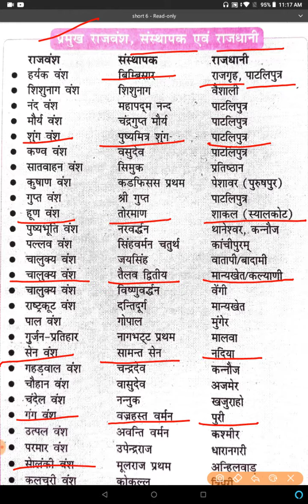BPSC PT Set short video, BPSC PT Set, BPSC short video, बीपीएससी पीटी सेट, बिहार दरोगा सेट